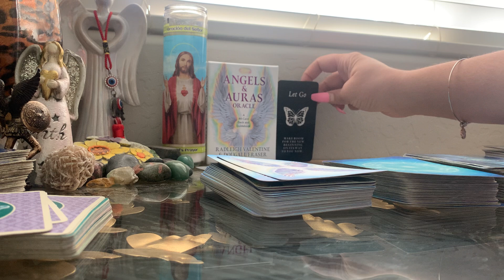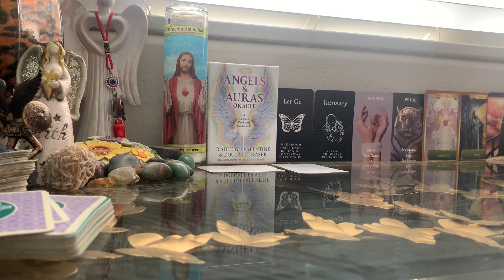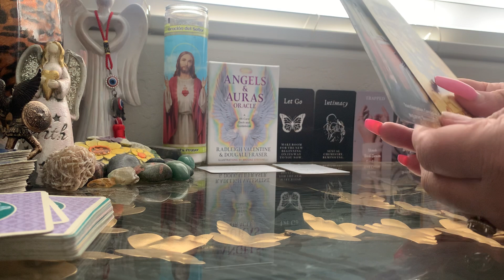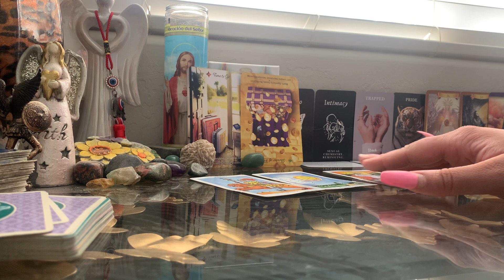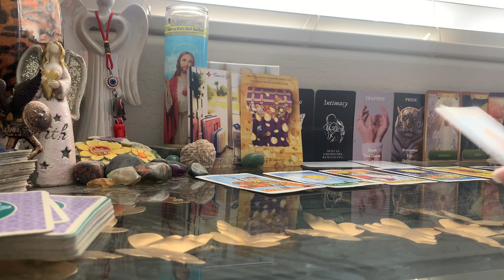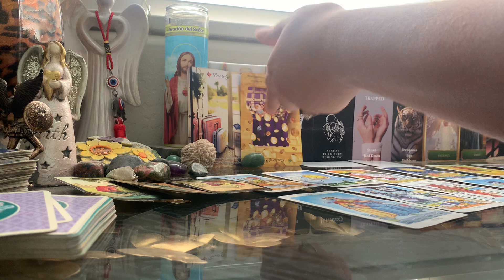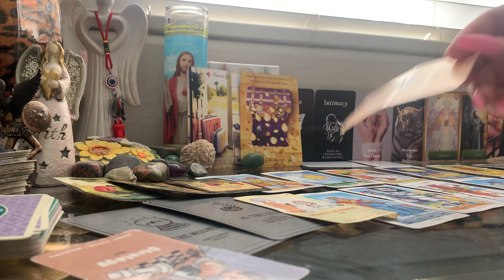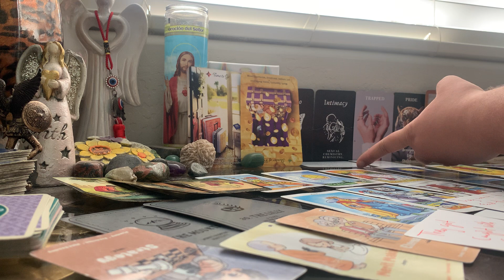💭🛑Thought these deceptive strategies would cancel ur travel plans &make u forget about a lover✈️🚘